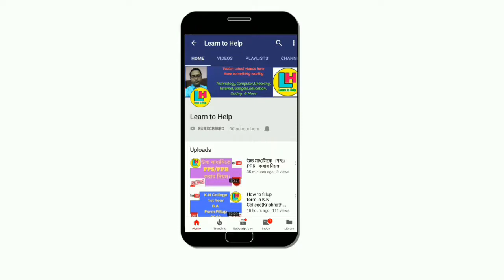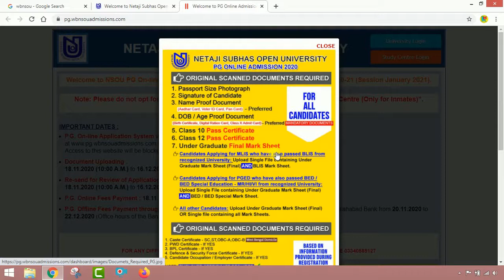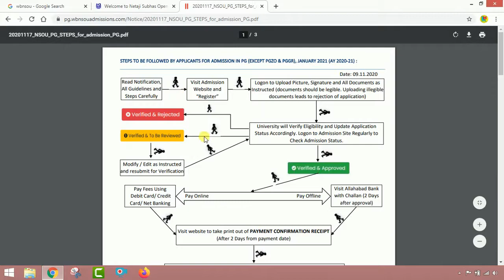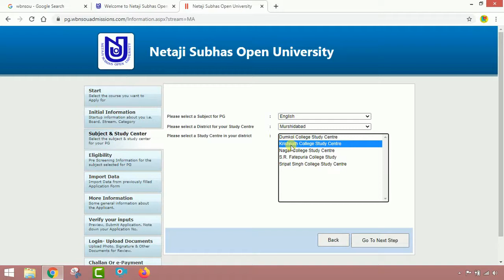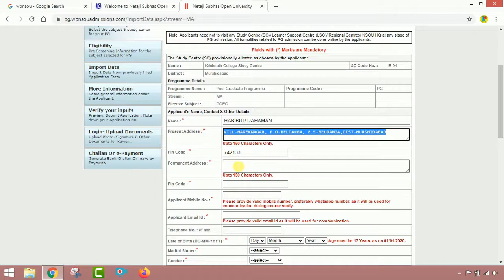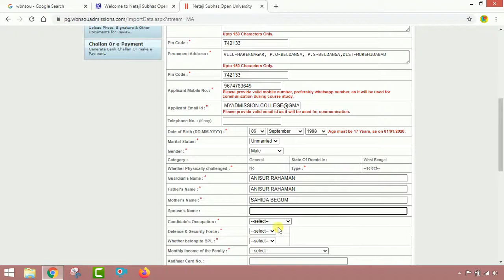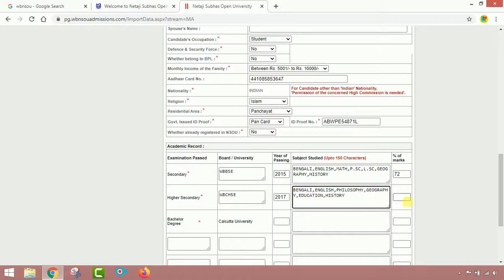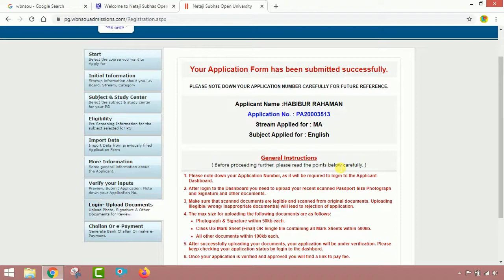Chapter 1|| NSOU || PG ADMISSION 2020 || Apply Online || See Steps by Steps || by Learn to Help.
২০২০ সালে নেতাজি সুভাষ মুক্ত বিশ্ববিদ্যালয়ে PG কোর্স অনলাইন আবেদন করার পুরো পক্রিয়াটি দেখুন || by Learn to Help.

এই ভিডিওটিতে দেখানো হয়েছে  খুব  সহজে   কি ভাবে ২০২০ সালে নেতাজি সুভাষ মুক্ত বিশ্ববিদ্যালয়ে PG কোর্স অনলাইনে ভর্তির আবেদন করতে হবে। এখানে প্রতিটি steps কে গুরুত্ব সহকারে দেখানো হয়েছে সকলের সুবিধার জন্য।তাই  ভিডিওটিকে skip না করে পুরো দেখার অনুরোধ রইলো।